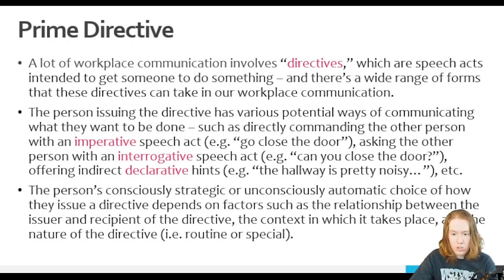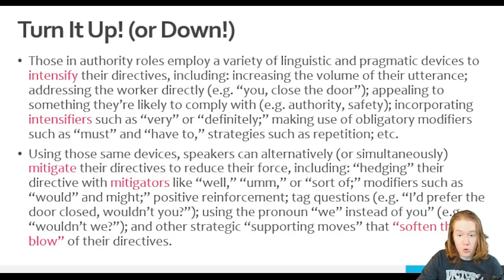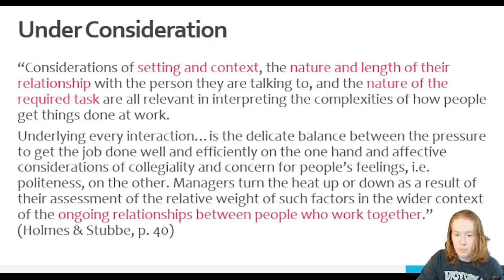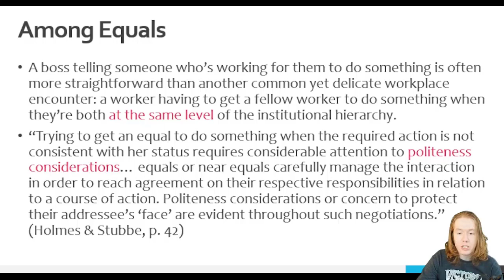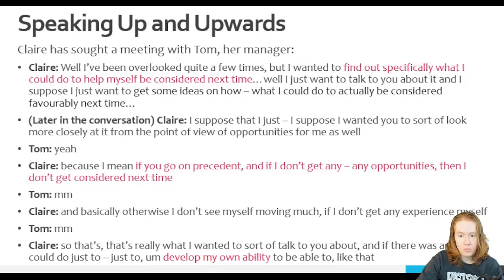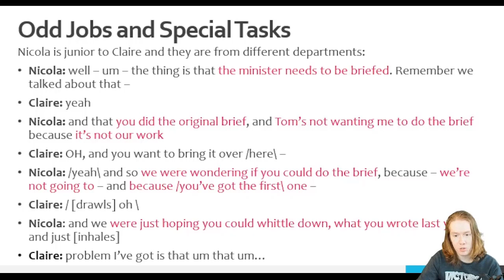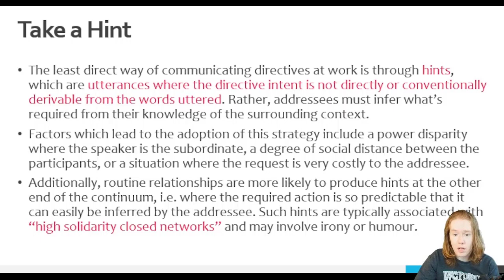Communication at Work